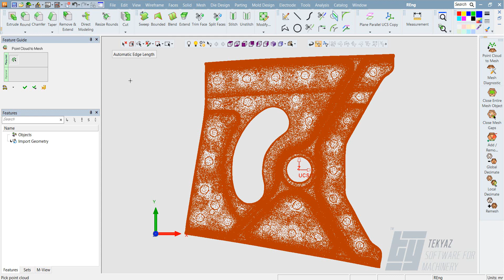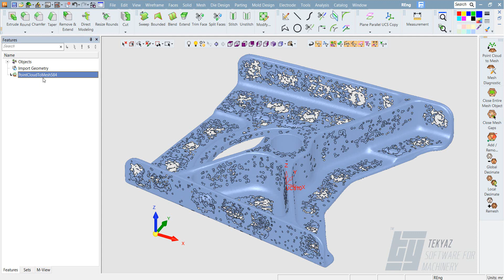Cimatron Mesh - Nokta Bulutunu Mesh'e Dönüştürme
Bu video, Nokta bulutu formatındaki dosyaları Mesh olarak bilinen üçgensel ağ yapıya dönüştürülmesini anlatmaktadır.

Videoda kullanılan Araç Çubuğunu aşağıdaki bağlantı üzerinden indirebilirsiniz. Cimatron 14 için oluşturulmuştur.